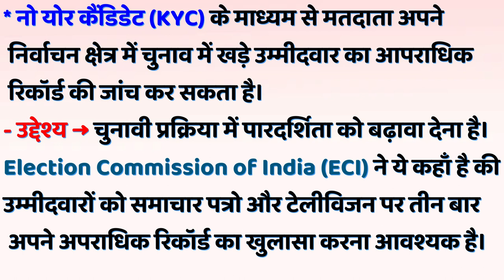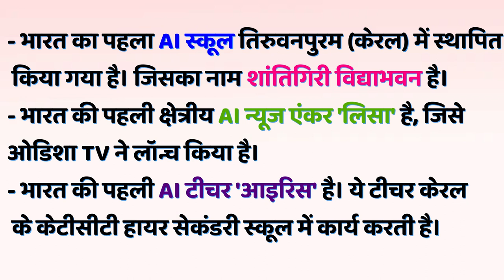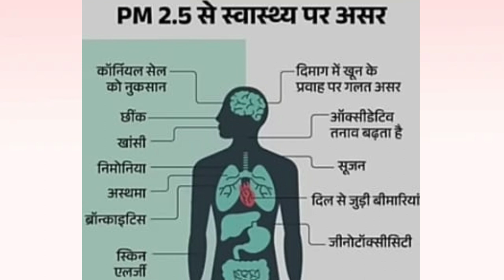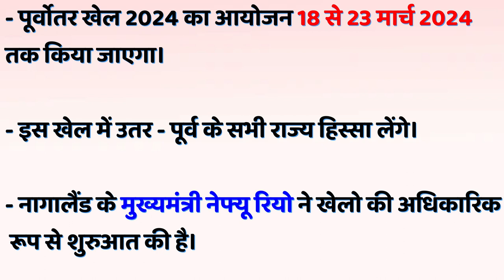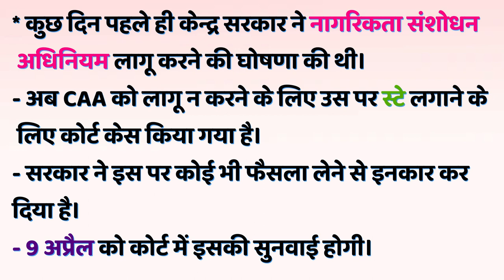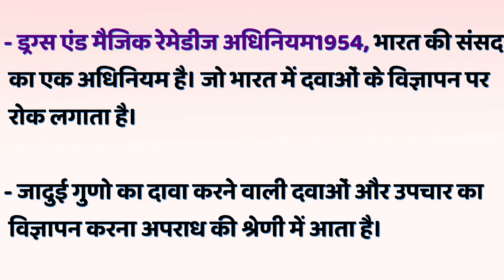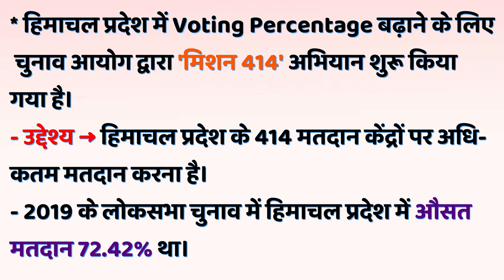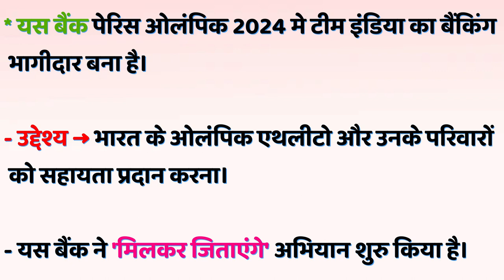24 March 2024 Current Affairs | Current Affairs Today | Daily Current Affairs | By Asha mam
24 March 2024 Current Affairs | Current Affairs Today | Daily Current Affairs  | By Asha mam
13 March 2024 Current Affairs | Today Current Affairs | Daily Current Affairs | By Asha mam
12 March 2024 Current Affairs | Today Current Affairs | Daily Current Affairs 2024 | By Asha mam
7 March Daily Current Affairs  | Current Affairs Today | 7 March Current Affairs 2024 | By Asha mam
5 March 2024 Current Affairs | Current Affairs Today | By Asha mam
Current affairs today || current affairs 2024 || 21 February current affairs
Current affairs today || current affairs 2024 || 23 February current affairs
current affairs today || current affairs 2024 || 19 February current affairs
January important current affairs| upsc gk January important current affairs
 January important current affairs
January 2024 daily current affairs | today current affairs

February month special day
February monthly current affairs
February month ras palan 2024